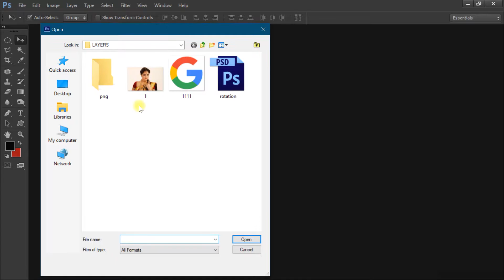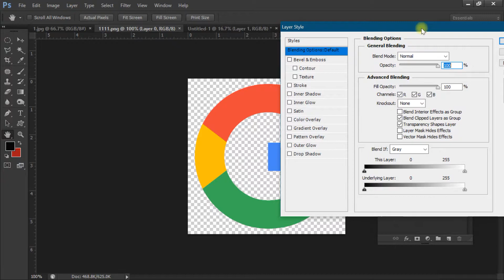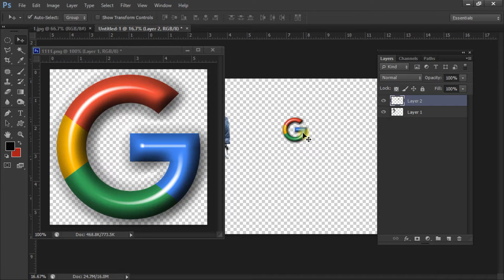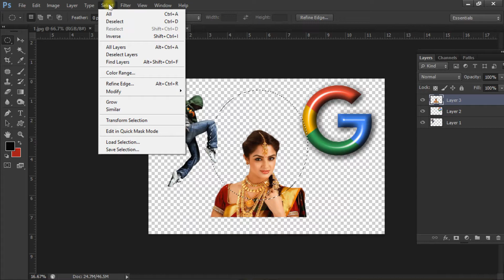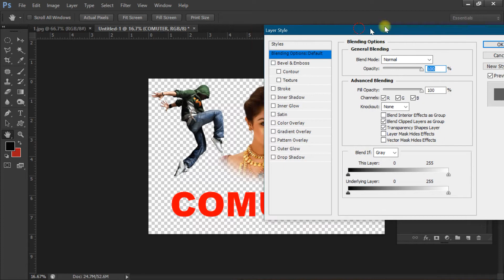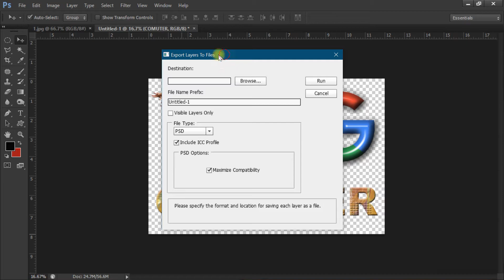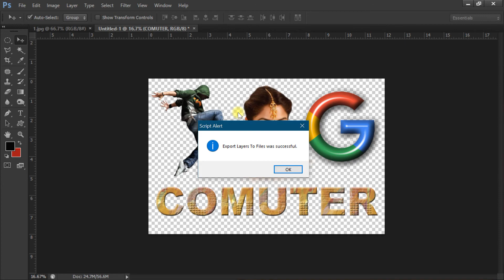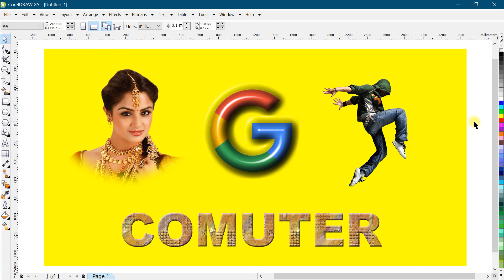How to save layers as file in photoshop | Exporting layers as file in photoshop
How to convert layers as file in photoshop | Exporting layers as file in photoshop

Topics Covered :
1. Converting layers as file in photoshop
2. Save layers as separate file
3.
4.
5.